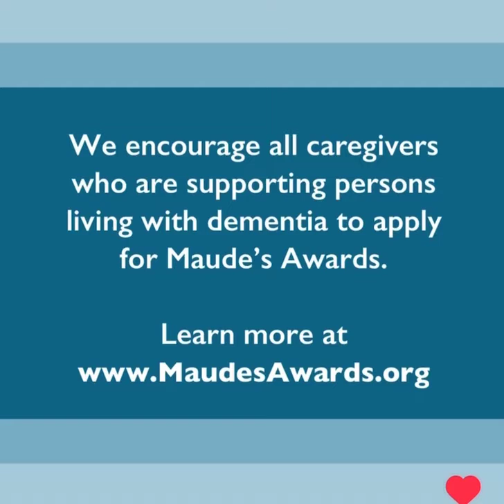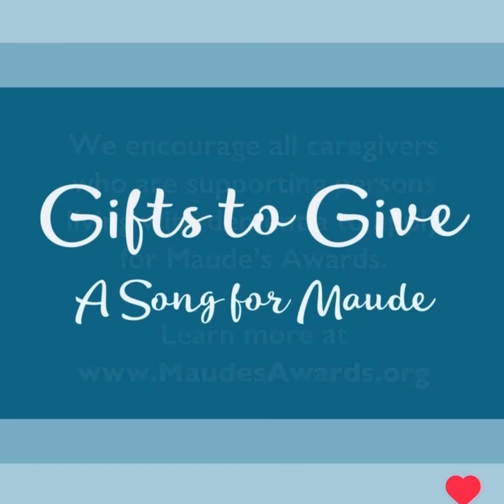Image from iOS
Ann Campanella, a director and manager of AlzAuthors, was honored to share what inspired her as a caregiver for Maude's Awards "Gifts to Give" initiative.
The mission of Maude's Awards is to enrich the quality of life for persons living with Alzheimer's disease and related dementias and their care partners -- celebrating and inspiring innovative practices of care and sharing these practices with the wider dementia care community.
At AlzAuthors, we so appreciate the work of Maude's Awards!